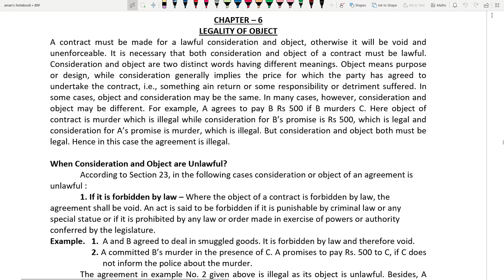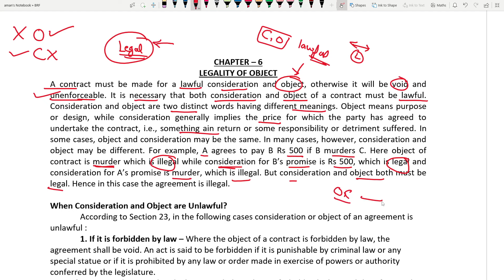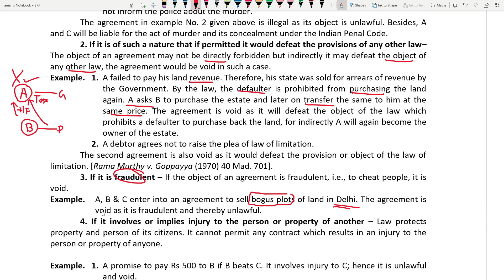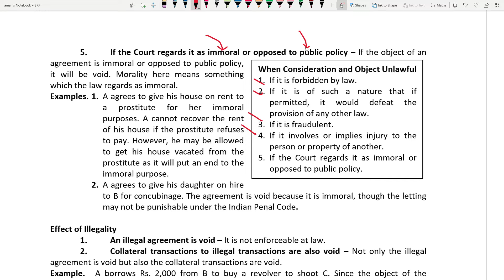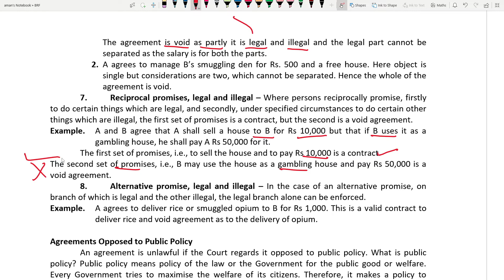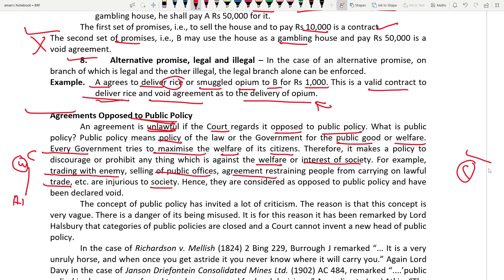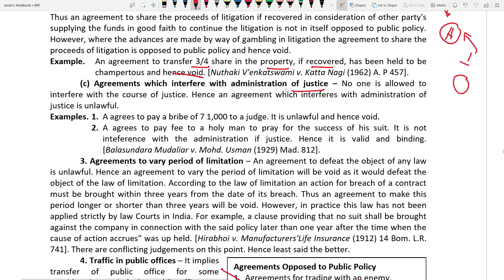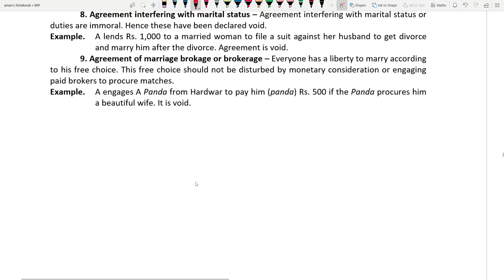Ch - 6 Legality of object | Indian Contract act 1872 | bcom 3rd semester BRF videos lectures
🔥 Step 1 - Playstore से Commerce nation  Mobile App डाउनलोड करें या
website पर visit करे
👉 आप दोनों माध्यम से Course join कर सकते है

📝Course Name
📝Your Name
📍Address
📝Father Name
🏫School/College Name

📍 Location -  Lanka Behind V2 MALL lanka Varanasi (UP)

😎 Hello
आप हमारे Courses से जुड़ कर  CUET (UG) (PG) 2024, MGKVP, HCPGC, UP COLLEGE, LUCKNOW UNIVERSITY, GORAKHPUR UNIVERSITY Entrance की तैयारी कर सकते हैं

👉 CUET (UG) 2024 - For B.Com/BBA/BCA/B.Voc Courses
👉 CUET (PG) 2024 - Form M.Com/MBA/ M.A Economics
👉 BA (Art & Social)
👉 BA Hons (Mass Communication)
👉 B.Com Entrance
👉 BCA Entrance
👉 M.Com Entrance
👉 B.Sc (Agriculture)
👉 B.A.LL.B & LL.B
👉 MA Economics
👉 MSW / MAIRPM / MBA
👉 B.Lib.I.Sc.